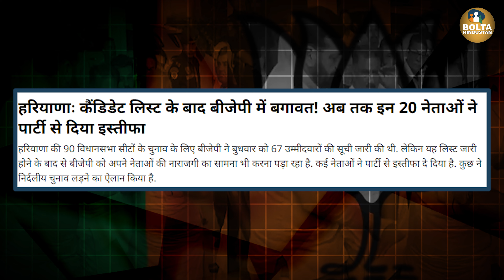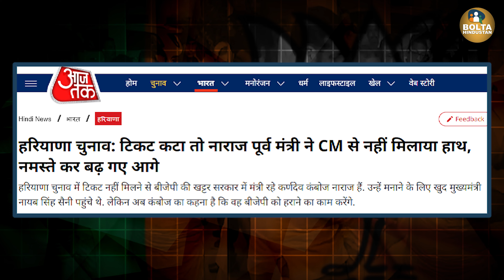Haryana BJP में इस्तीफों की आई सुनामी | बागी नेता ने CM को घर से निकाला ? 2024 Election